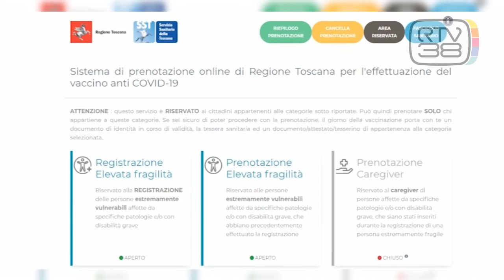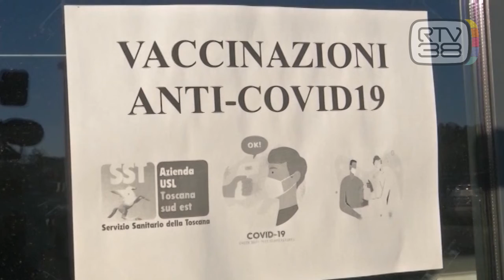VACCINI, DA LUNEDI' VIA AGLI OVER 40